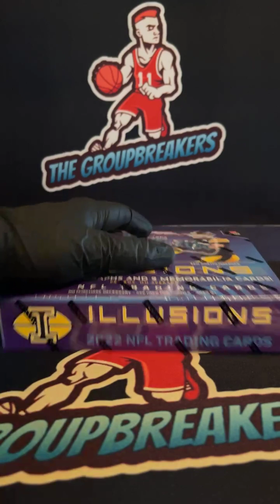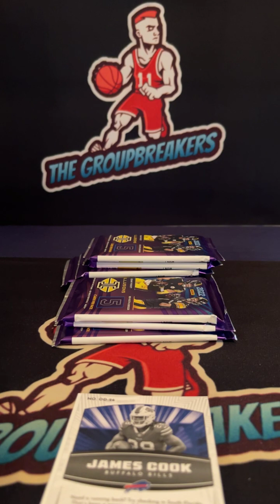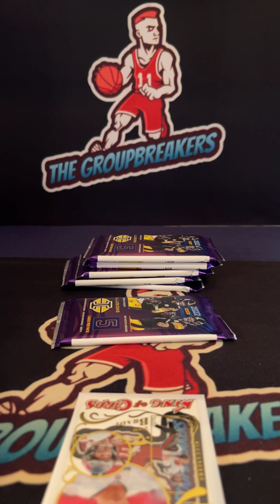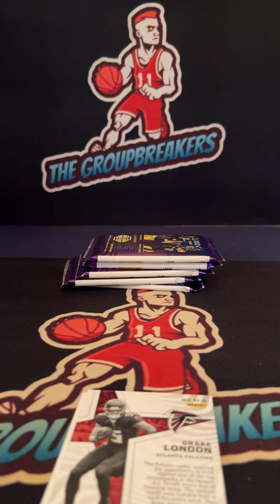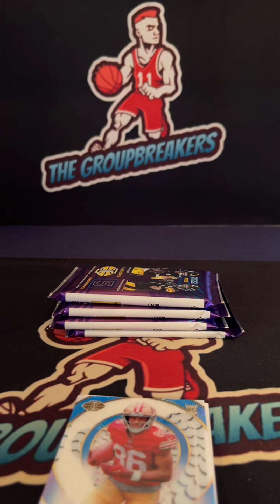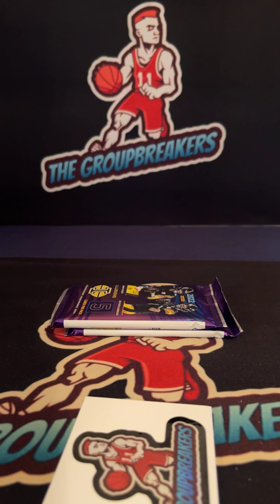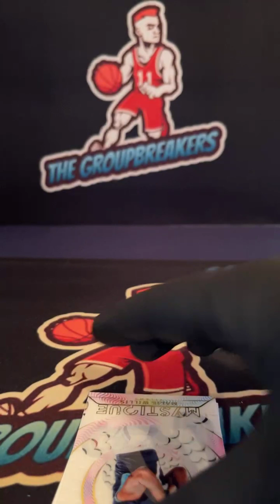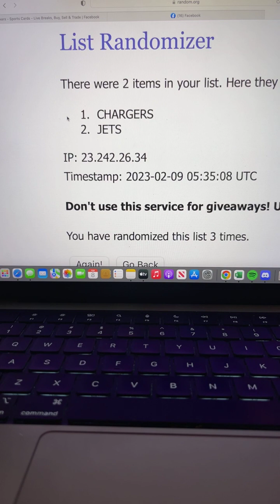BREAK #1704 - 2022 Illusions Football Hobby Box PYT Break #1704 - February 8th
TEAMS:
Amy Ryan Mitchell Pittsburgh Steelers
Derothy Brown III Denver Broncos
Derothy Brown III Los Angeles Rams
Dominic Cricelli San Francisco 49ers
Dominic Cricelli Washington Commanders
Erik Larson Kansas City Chiefs
Fsp Cards Chicago Bears
George Pedersen New York Jets
James Foote Seattle Seahawks
John Lyday Carolina Panthers
John Machado Buffalo Bills
John Machado Philadelphia Eagles
KaiandSarah Bloom Dallas Cowboys
KaiandSarah Bloom Minnesota Vikings
Mark Mikkola Cleveland Browns
Mark Mikkola New York Giants
Oscar N Cynthia Medina Los Angeles Chargers
Pat Deardorff Baltimore Ravens
Pat Deardorff Cincinnati Bengals
Pat Deardorff Tampa Bay Buccaneers
Pete Giovannetti Houston Texans
Pete Giovannetti Las Vegas Raiders
Pete Giovannetti Tennessee Titans
Richard Redding Detroit Lions
Ron Chapman Atlanta Falcons
Ryan Price Miami Dolphins
Thee Rob Evans Jacksonville Jaguars
Timothy Rodrick Green Bay Packers
Timothy Rodrick New England Patriots
Tony Harwood New Orleans Saints
William Dickerson Arizona Cardinals
William Dickerson Indianapolis Colts